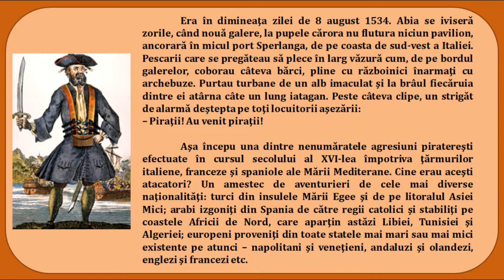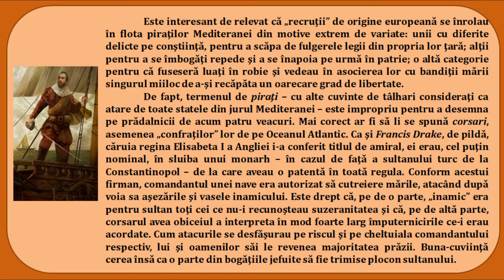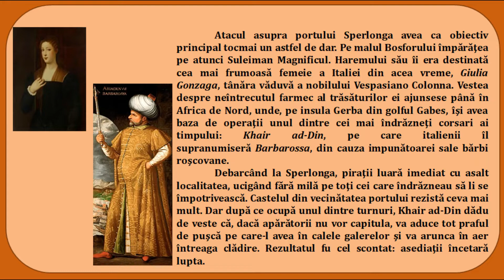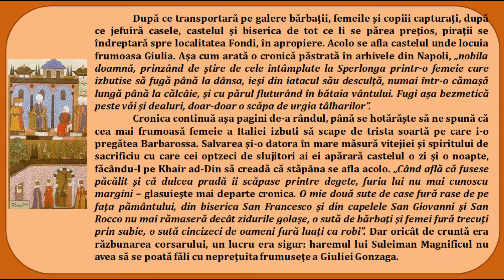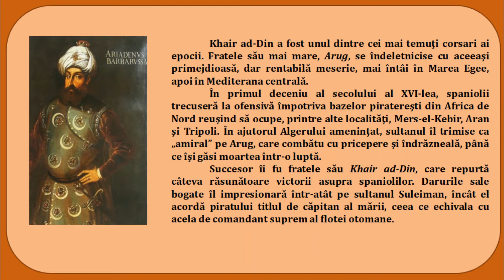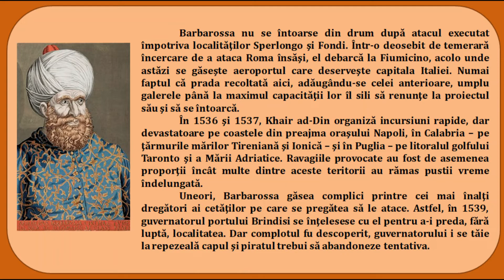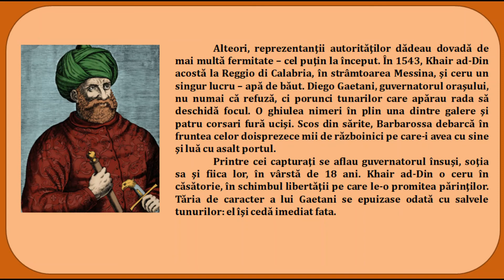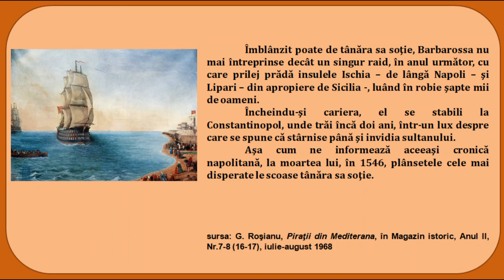Cum a obținut piratul Barbarossa o soție cu 50 de ani mai tânără?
Piratul Barbă Roșie este renumit prin isprăvile sale. El a obținut multe bogății și o soție foarte tânără, dar în ce împrejurări?

sursa: G. Roşianu, Piraţii din Mediterana, în Magazin istoric, Anul II, Nr.7-8(16-17), iulie-august 1968